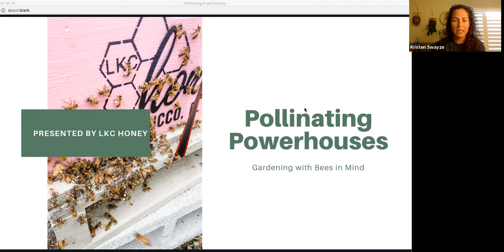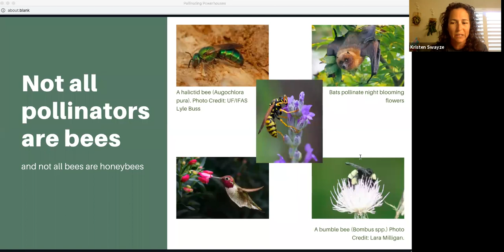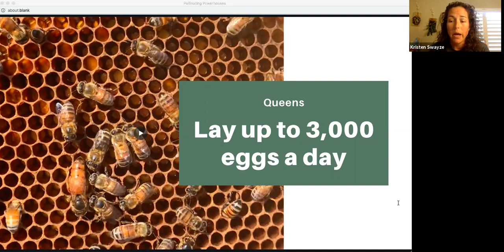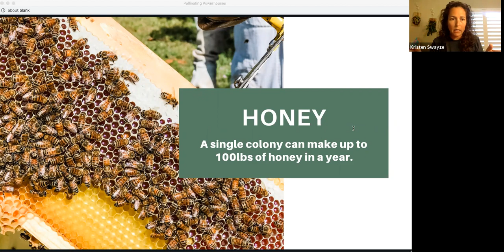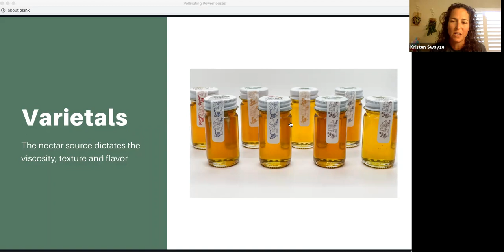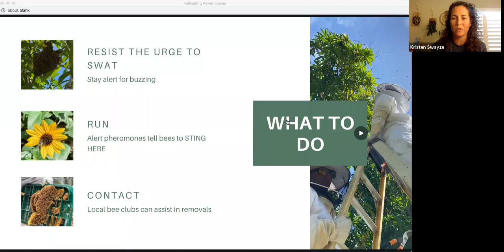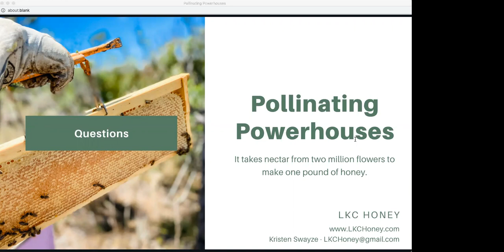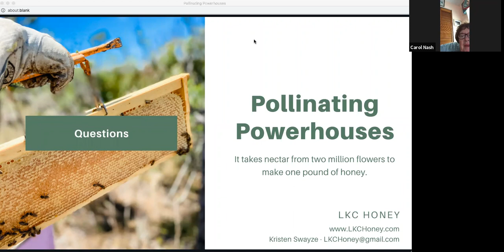SBGCA March 2021 LKC Honey Bees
The South Brevard Garden Club Association hosts Kristen Swayze of LKC Honey in Micco, Florida. Kristen speaks on honey bees and their importance in our environment, the different varietals of honey based on season and pollination, how it is made and how it tastes.